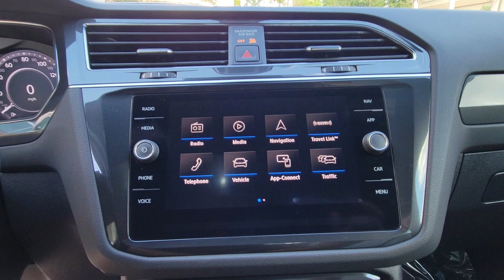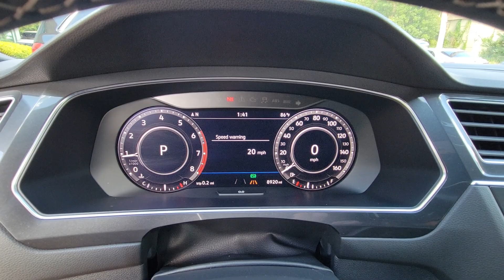2019 Volkswagen Tiguan Winter Park, Clermont, Sanford, Daytona, Apopka, FL KM073350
Used 2019 Volkswagen Tiguan SEL Premium R-Line

199 S Lake Destiny Dr

ONLY 8 904 Miles! FUEL EFFICIENT 29 MPG Hwy/21 MPG City! Heated Leather Seats Nav System Moonroof All Wheel Drive Panoramic Roof Aluminum Wheels FRAMELESS AUTO-DIMMING REARVIEW MIRRO... Turbo Charged Engine.KEY FEATURES INCLUDELeather Seats Navigation Sunroof Panoramic Roof All Wheel Drive Volkswagen SEL Premium R-Line with PLATINUM GRAY METALLIC exterior and GRAY LEATHER interior features a 4 Cylinder Engine with 184 HP at 4400 RPM*.OPTION PACKAGESFRAMELESS AUTO-DIMMING REARVIEW MIRROR electronic compass and HomeLink garage door opener.EXPERTS RAVEThe Tiguan scores well on comfort thanks to supportive seats and an overall pleasant ride quality. The cabin is well-insulated from most types of noise and the outside temperature too. -Edmunds.com.PURCHASE WITH CONFIDENCECARFAX 1-OwnerMORE ABOUT USAll advertised prices and offers exclude a dealer fee of $1 199 tax tag title registration and electronic titling fees. Out of state buyers are responsible for all state county city taxes and fees as well as title/registration fees in the state that the vehicle will be registered.Horsepower calculations based on trim engine configuration. Fuel economy calculations based on original manufacturer data for trim engine configuration. Please confirm the accuracy of the included equipment by calling us prior to purchase.